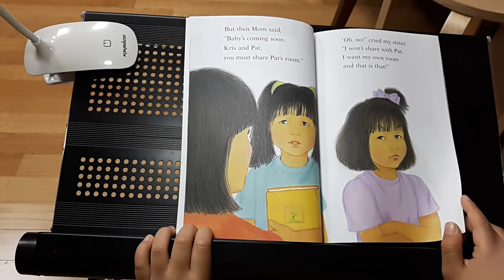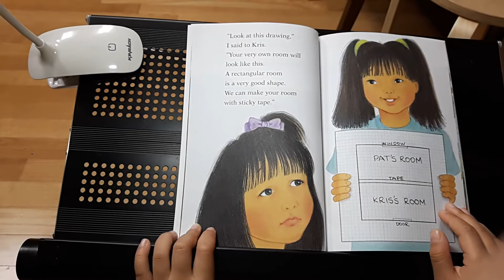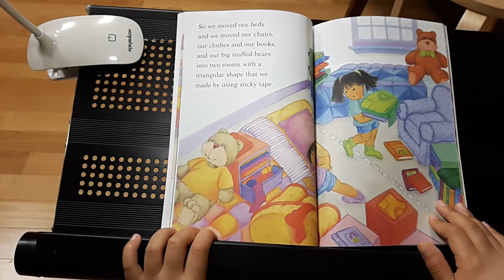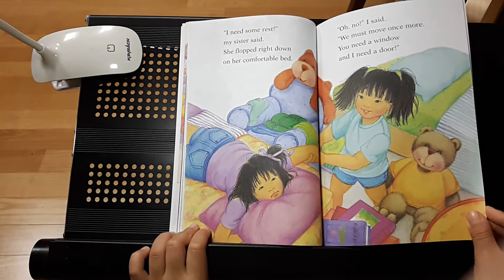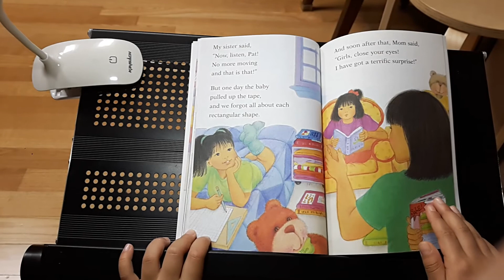Not Enough Room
Hello reader